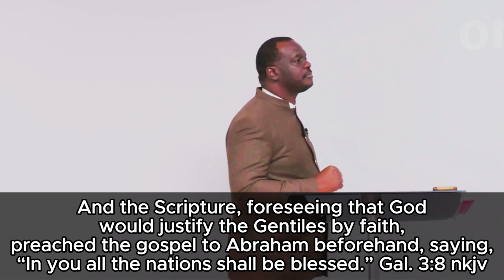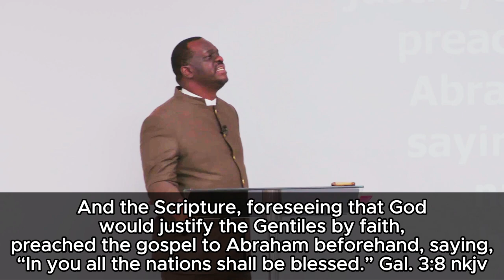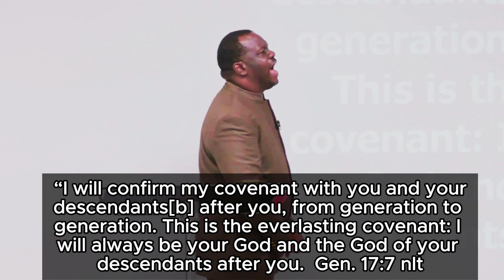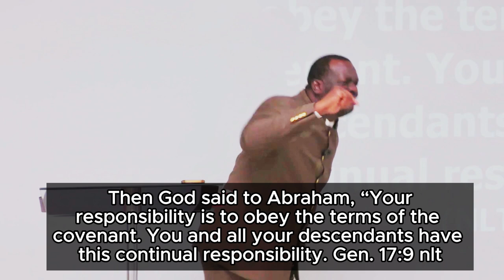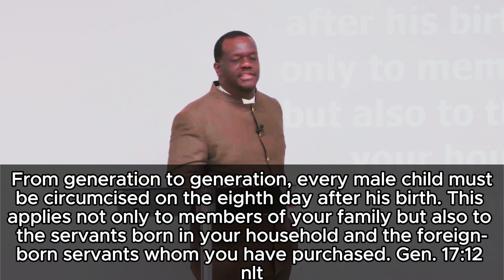the blessings of abraham 2